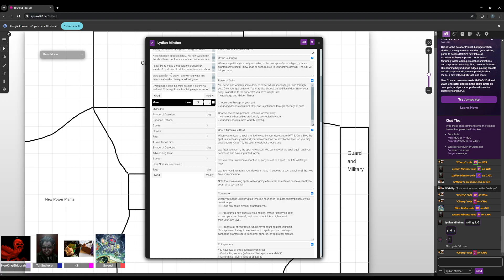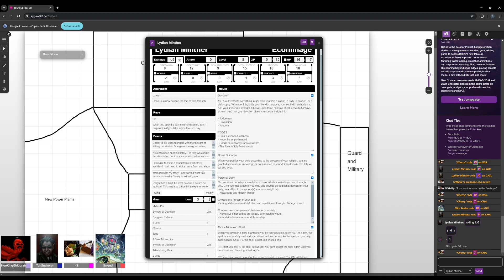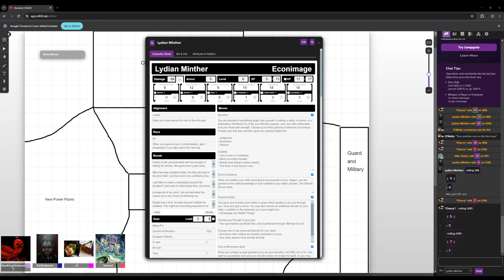Dungeon World: Hemlock 140-2: Bottle Rocket